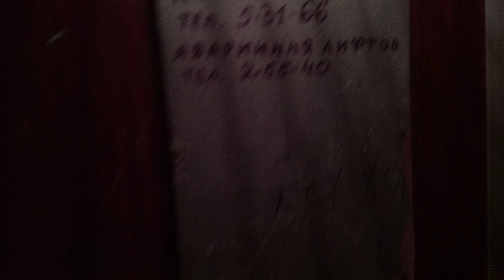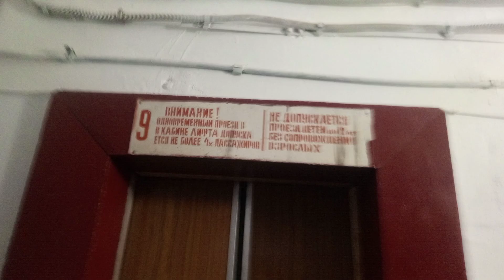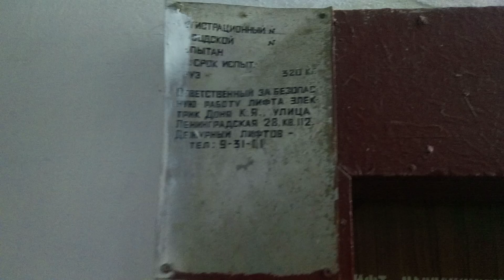Бендеры, лифт МЛЗ по адресу: ул. Ленинградская 28, 4 подъезд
Район: БАМ (нижний)

Лифт(↑↓): Пассажирский
Производитель: МЛЗ
Скорость лифта(V): 0,71 м/с
Грузоподъёмность(Q): 320 кг
Год производства лифта: 1981
Двигатель лифта: АС-62

Дом(🏠): Жилой
Год постройки дома: 1981
Серия: 464
Проект: 1-464МСВ
Этажность: 9
Материал: панельный
Кол-во квартир: 144
Количество секции в доме: 4

Домофон: нет (кодовый замок)

Снято:13.02.22